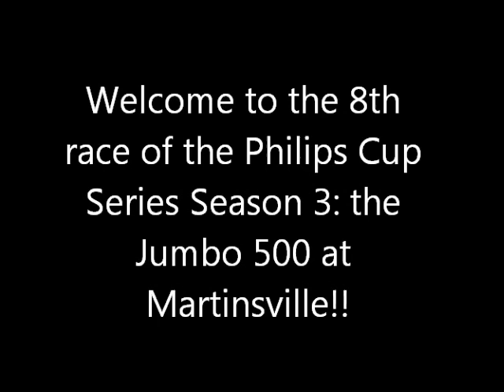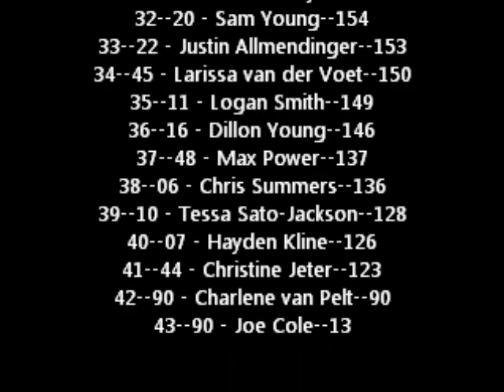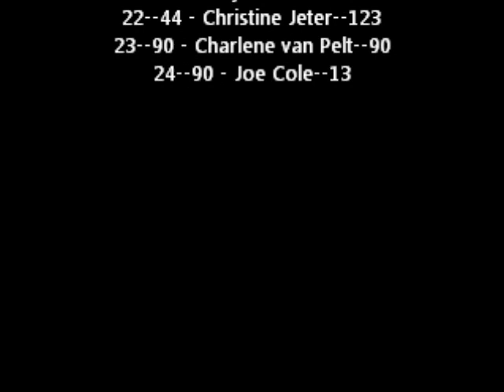Philips Cup Series Season 3 Jumbo 500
The record-setting race at Martinsville!